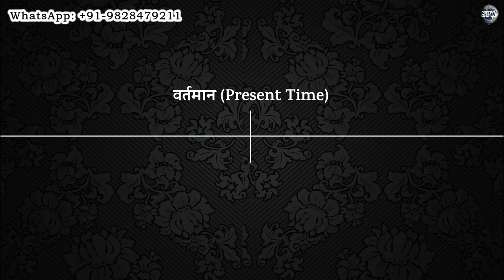संगीत में लय और सम क्या होता है? ताल को कैसे समझें? Laya-Taal Lesson by MasterNishad 😍🔥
More Links:-